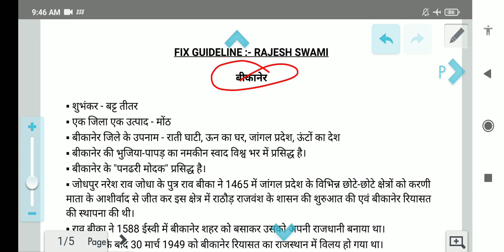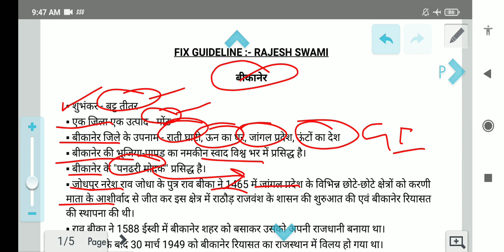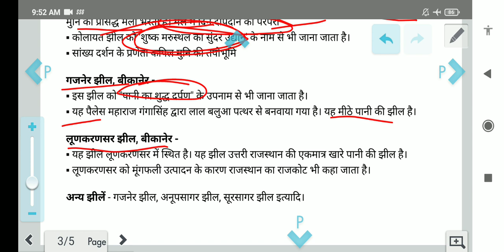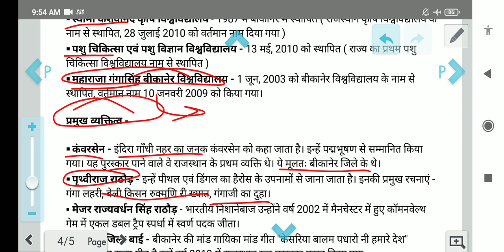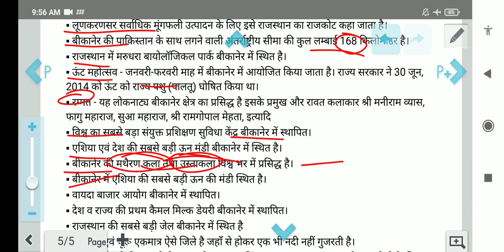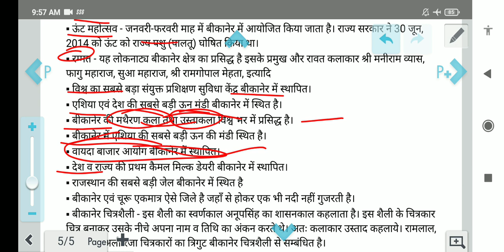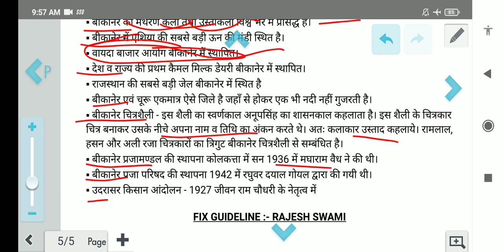बीकानेर जिला दर्शन